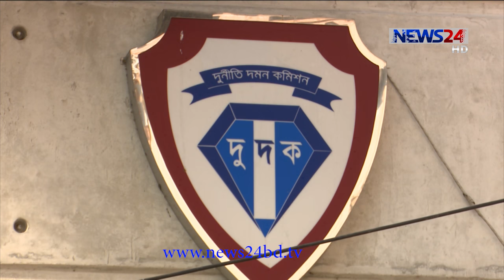ডেপুটি অ্যাটর্নি জেনারেল জান্নাতুল ফেরদৌস রূপাকে জিজ্ঞাসাবাদের জন্য তলব করেছে -দুদক 29Oct.20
জি কে শামীমসহ বিভিন্ন আসামিদের জামিন পেতে সহায়তা করার অভিযোগে ডেপুটি অ্যাটর্নি জেনারেল জান্নাতুল ফেরদৌস রূপাকে জিজ্ঞাসাবাদের জন্য তলব করেছে দুর্নীতি দমন কমিশন-দুদক।
দুদকের উপ-পরিচালক মোহাম্মদ ইব্রাহীম স্বাক্ষরিত এক নোটিশে তাকে আগামী ৪ নভেম্বর সকালে জাতীয় পরিচয়পত্র ও পাসপোর্টের কপি নিয়ে হাজির হতে বলা হয়েছে। দুর্নীতির বিষয়ে সুষ্ঠু অনুসন্ধানের স্বার্থে তার বক্তব্য শোনার জন্য নোটিশটি দেয়া হয়েছে বলে জানিয়েছে দুদক।

Our other YouTube channels :
News24 Official Address:
NEWS24
371/A
Bashundhara Road
Block – D
Bashundhara Residential Area
Dhaka - 1229

GK Shamim, Deputy Attorney General, Rupa, GK Shamim Bail, Dudok, Rupa and Dudok, Rupa and GK Shamim.